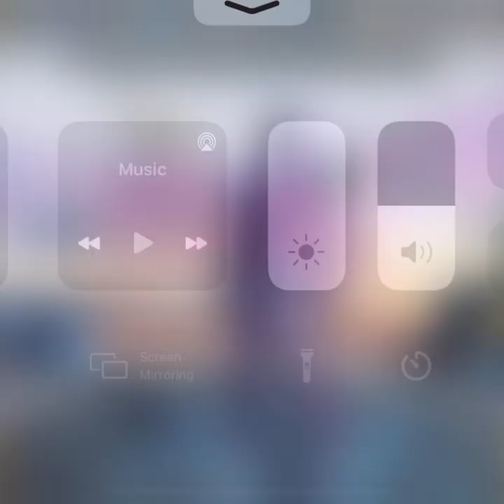First video gaming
Hug me brother